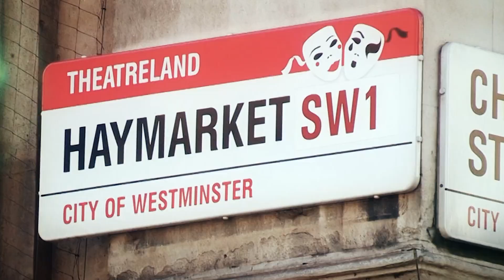PQA West End Promo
A promotional film for PQA West End Shows.